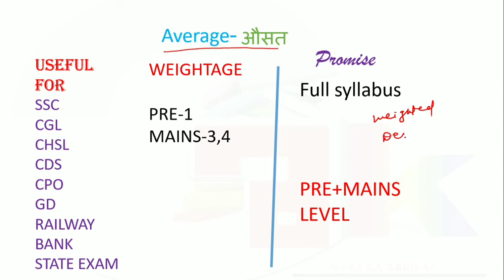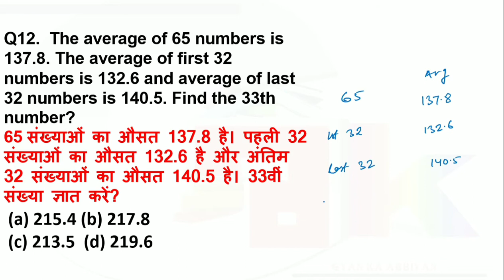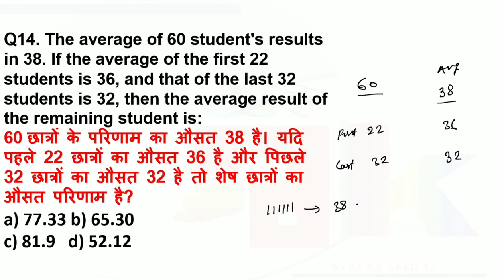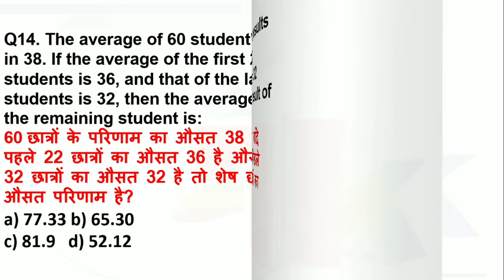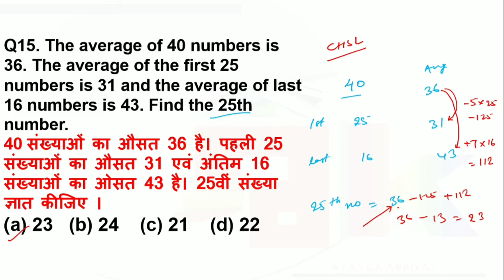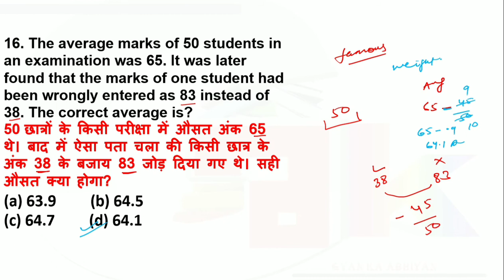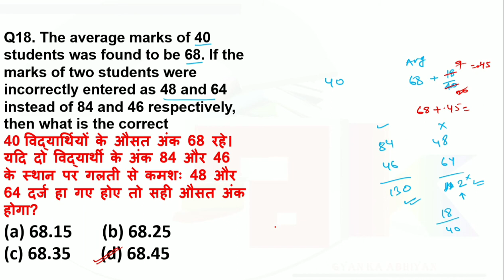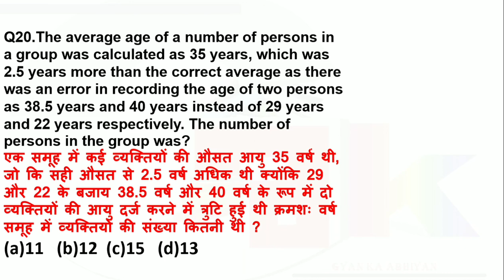Class-8|Average ,औसत |For SSC CGL, CHSL & ALL GOV. EXAMS।weighted average practice#ssc#cgl#chsl#cpo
In this video you will get best method to solve any questions of average of pre and mains level.
special part is detail explanation of deviation method and unique concept with question practice.
This channel will provide the best content with best concept.

average for cgl mains
Full syllabus will be available( day by day).
average for ssc
average for chsl
average for GD
average for mts
average for railway
average for banking
average for state exam
average 2021
average for ssc cgl 2021
average for ssc gd,
average for ssc chsl,
average for ssc mts,
average for ssc chsl 2021,